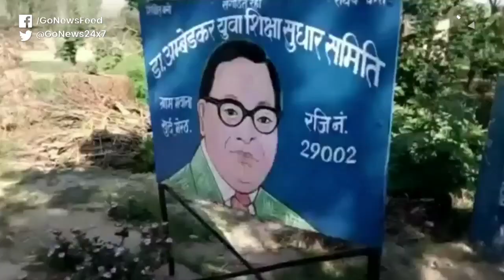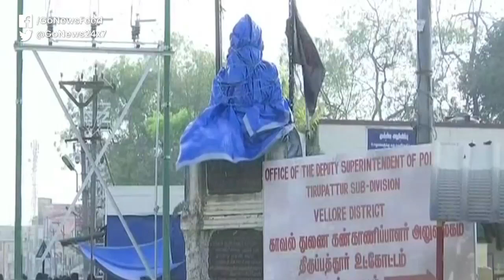Ambedkar Statue Vandalised In Tamil Nadu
Tension grips Tamil Nadu's Vedaranyam town after a statue of Ambedkar is vandalised